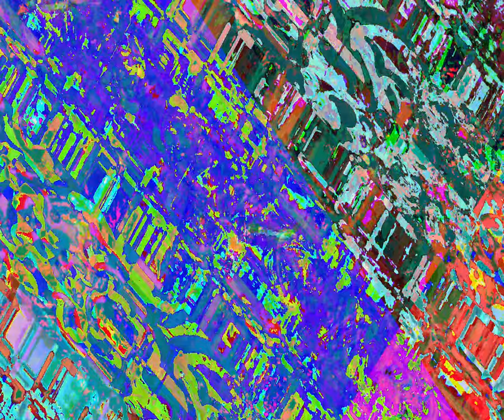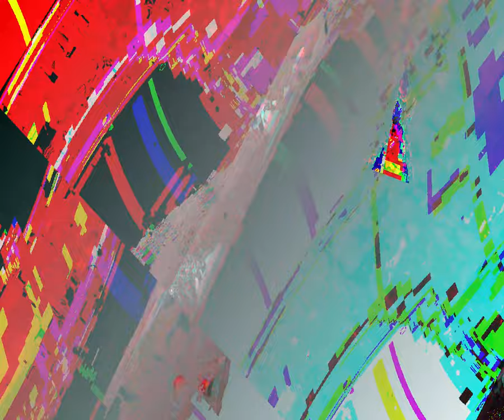[EPILEPSY WARNING] Movie 23 08 26 05h26m59s